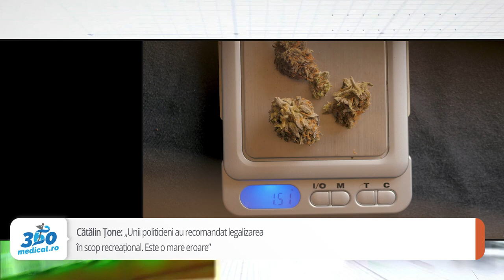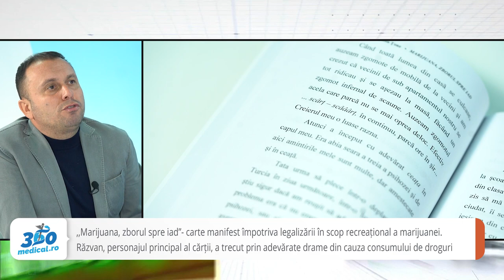Cătălin Țone: În România, niciun centru de stat dedicat tratării dependenței de droguri postcură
Consumul de stupefiante în România aproape că s-a dublat în 2021 față de 2019, potrivit unui raport european privind drogurile în Uniunea Europeană. În ultima vreme sunt tot mai multe discuții în spațiul public privitoare la legalizarea marijuanei în scop recreațional, în condițiile în care marijuana este în topul consumului de droguri în țara noastră. ,,Se face o confuzie privind legalizarea în scop medical și în scop recreațional a marijuanei, o confuzie care nu este bună deloc”, a declarat pentru 360medical.ro Comisar-șef de poliție Dr. Cătălin Țone, Șef Serviciu Antidrog București de la Brigada de Combatere a Criminalității Organizate.